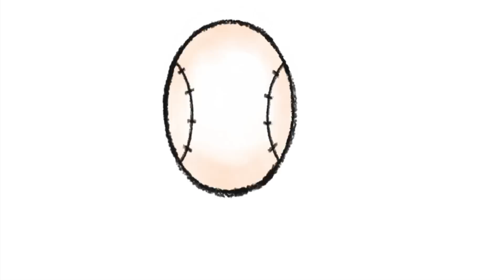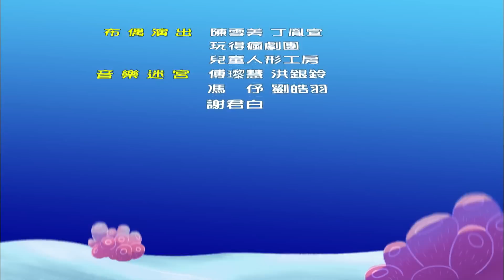水果冰淇淋--2355美女狗訓練日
2355集：美女狗訓練日
劇情大綱：莎拉看了一本書，於是開始訓練美女狗，想把美女狗變得跟超級狗狗一樣厲害。
玩鬼抓人的時候，美女狗很開心，可是當莎拉強迫美女狗裝扮，要進行拍照訓練的時候，美女狗變得不太開心，奶奶告訴莎拉，和美女狗是好朋友，最重要的是一起玩得開心，不要勉強對方做他不喜歡的事情喔。

認知：7 BONES-02-會發出聲音的東西
故事：彩虹小偵探-04-布魯的花束
歌曲MV：當球遇到狗
滴答兔與小勇士：牧場大挑戰